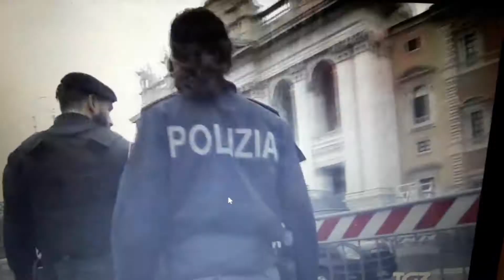Protagonisti del primo Maggio